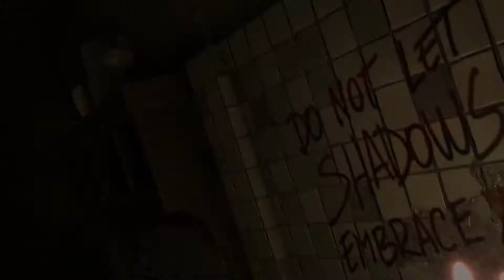Tormented Souls - Trailer Cinematic + Gameplay - FULL HD [ITA]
Eccoci tornati amici dopo un consueto periodo di ritiro dalla scena vi propongo questa nuova serie Horror, che mi sono occupato di registrare da Agosto fino ad oggi, prima di iniziare a caricarla.
Tutta la serie è stata giocata in compagnia di Simona, e ogni mercoledì uscirà un nuovo episodio, con tutte le soluzioni agli enigmi.

Nota Importante il gioco è stato iniziato al Day one in lingua Inglese, poi è arrivato un aggiornamento incredibile che ci ha permesso di continuarlo con le traduzioni in Italiano.

il gioco è fantastico, e io con tanta fatica vi ho riassunto alcuni orrori in 1 minuto e mezzo, ma se volete scoprire cosa si nasconde dietro questa storia, dovrete seguirmi fino alla fine.